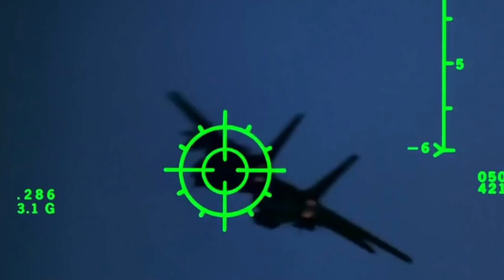✈️Tom Cruise é piloto na vida real❓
Olá, seja muito bem vindo, você está no canal Topzeu!
Hoje vamos falar sobre um dos maiores astros de Hollywood. O famoso Tom Cruise é um ator e também produtor de cinema norte-americano.
Separei algumas de suas habilidades  e curiosidades neste vídeo.
O ponto em questão é se afinal, Tom Cruise é mesmo piloto de avião na vida real ?
Veja o vídeo e descubra algumas curiosidades desse talentoso ator.